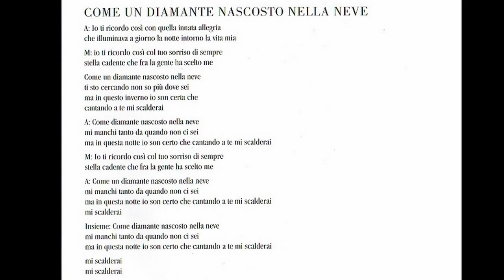Mina e Celentano - Come Un Diamante Nascosto Nella Neve